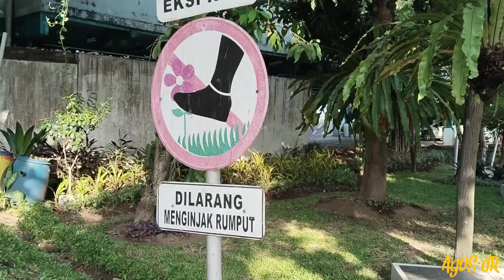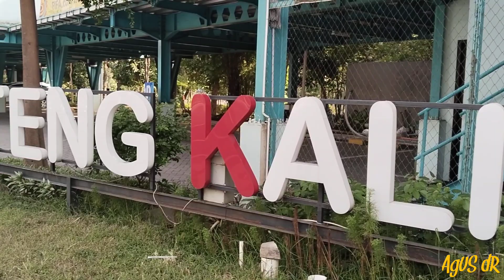TAMAN EKSPRESI SURABAYA !!!